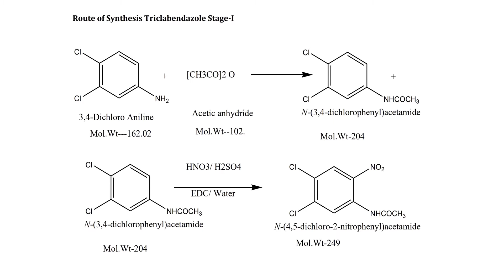Triclabendazole : A pharmaceutical product database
Presentation by
Primary Information Services